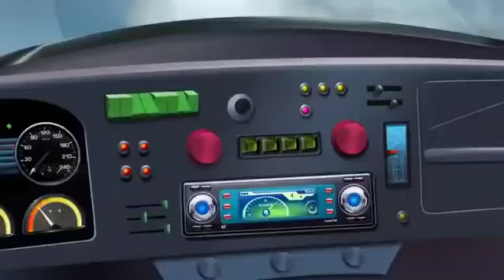हिंदी Oggy and the Cockroaches In Hindi 2021 🤣 Oggy and the Cockroaches In Hind